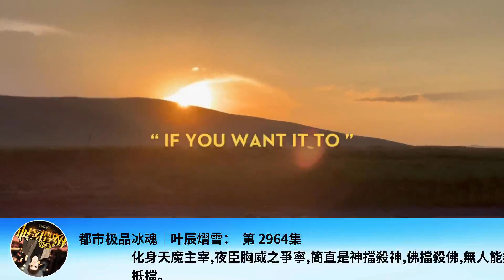都市極品冰魂｜葉辰熠雪： 第 2964集